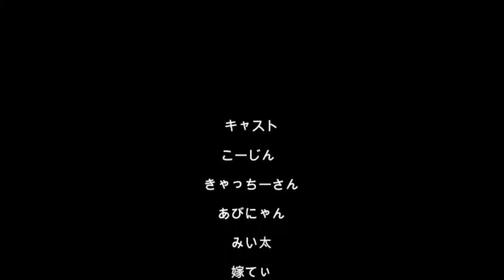20231107今日の夕食（´・ω・`）